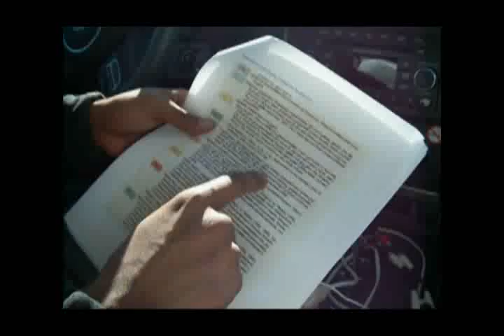First rock hunt3 mp4